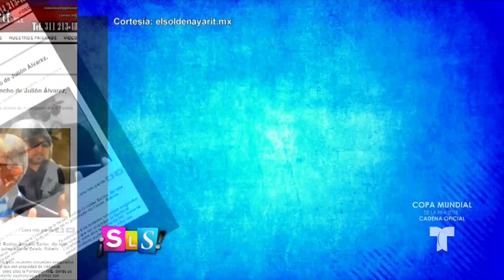Julión Alvarez asegura su inocencia en la Feria de Tepic | Suelta La Sopa | Entretenimiento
Video oficial de Telemundo Suelta La Sopa. El cantante dijo que está dispuesto a presentar pruebas para demostrar su inocencia, tras ser vinculado con el corrupto ex gobernador del estado de Nayarit.